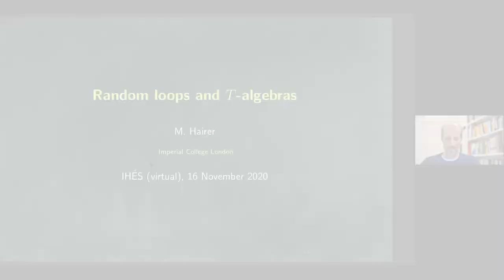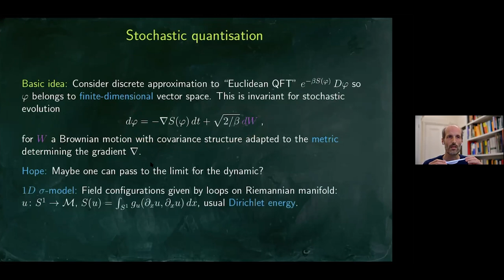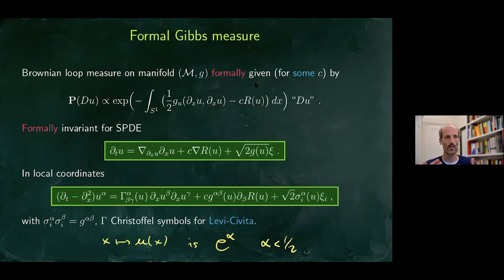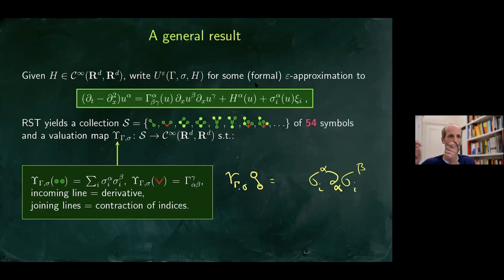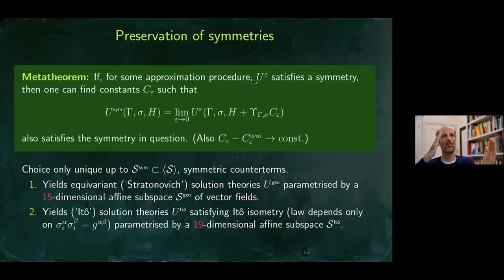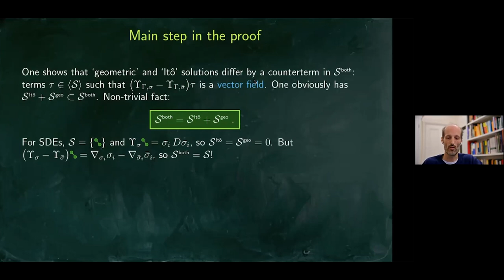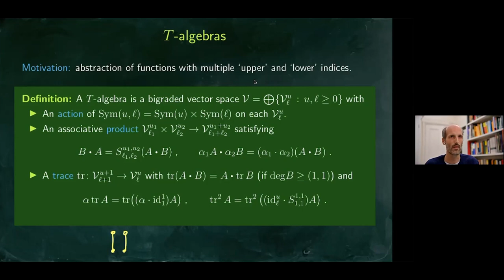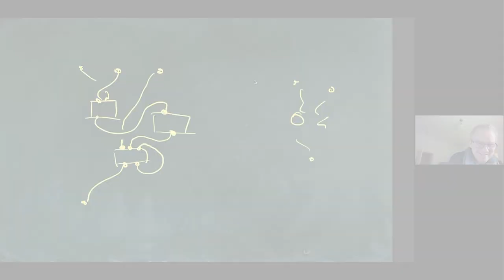Martin HAIRER - Random Loops and T-algebras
The stochastic quantization of the 1d non-linear sigma model (i.e. the natural Langevin dynamic on loop space) naturally leads to the study of an algebraic structure we call a T-algebra. We will discuss how they arise, a few of their properties, as well as a concrete example of their application.